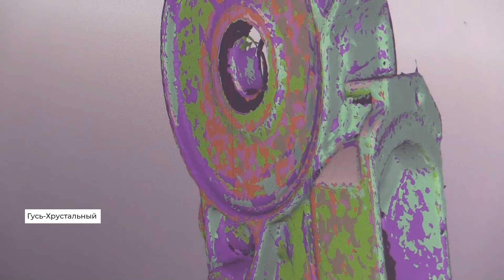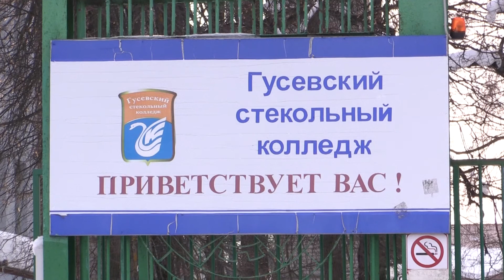Гусь-Хрустальный. Соревнования чемпионата «Молодые профессионалы» (WorldSkillsРоссия) (2022 02 17)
Молодые специалисты в области науки и техники показали свое мастерство в рамках регионального чемпионата «Молодые профессионалы» (WorldSkillsРоссия). На базе Гусевского стекольного колледжа состоялись соревнования по двум новым компетенциям. Они связаны с внедрением современных технологий в различные типы производства.